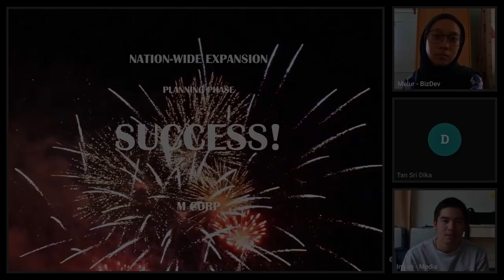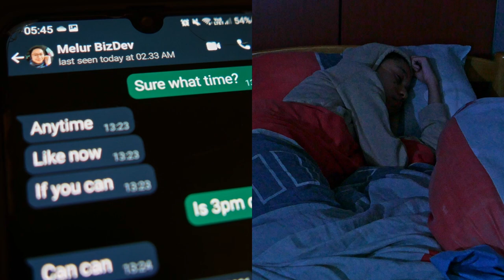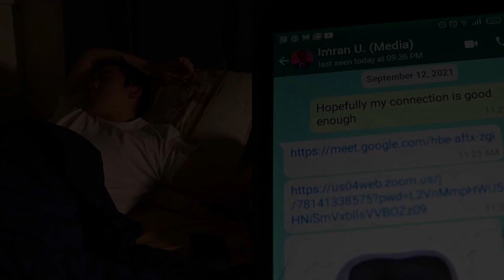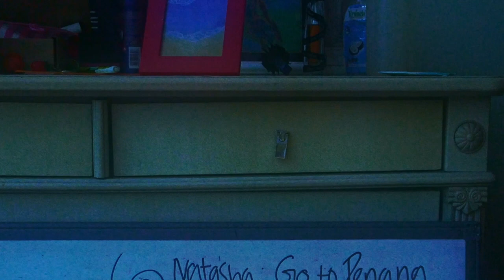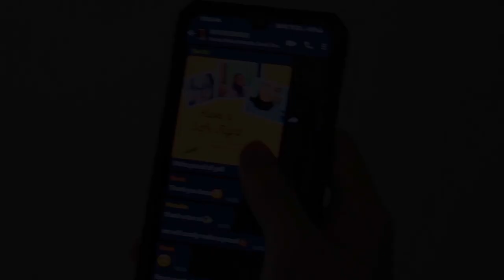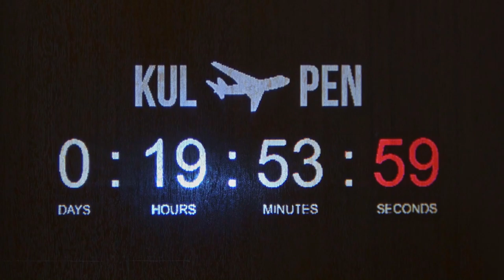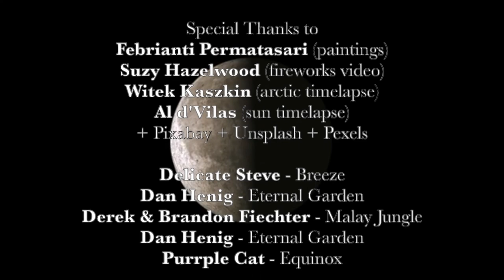Bulan Biru: A Short Film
A short film by the Bachelor of Professional Communication (Hons) students, International University of Malaya-Wales.